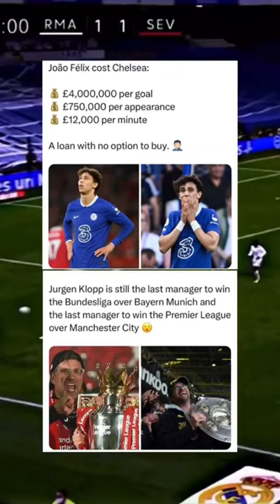He hay sports